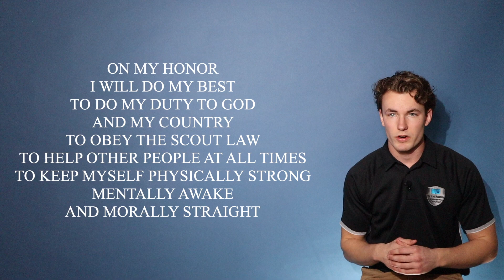The Scout Oath and its Meaning